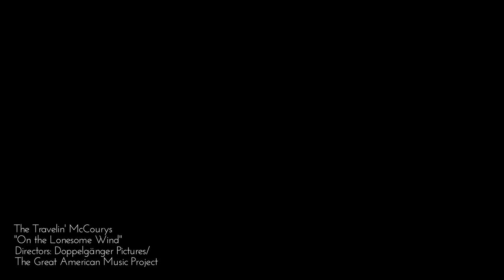The Travelin' McCourys: On the Lonesome Wind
Bluegrass royalty the Travelin McCourys perform a live version of  "On the Lonesome Wind" as part of the Great American Music Project's "Live at the Butcher Shoppe" series.  The Butcher Shoppe is one of the most venerated studios in Nashville, owned and operated as a partnership between John Prine and Dave Ferguson.  Some of the greatest names in Americana have recorded here.  Many thanks to Katie and Fergie for making it all happen.

Performers:  The Travelin' McCourys
Producer: David (Fergie) Ferguson
Production Manager: Katie Cook
Managing Director: Christian Nagle, Doppelgänger Pictures
Director of Photography: Chris Bickford, Doppelgänger Pictures